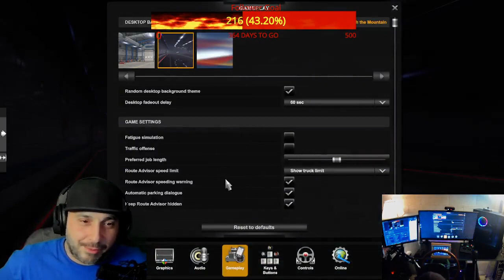American Truck Simulator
Its all downhill from here!! Come hang out as we click off some miles and share a few laughs.